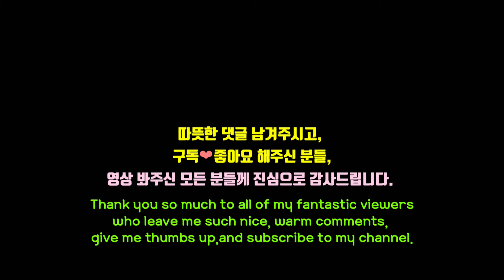포도알 6개를 한번에 가져가는, 딸기도 광속으로 먹는 다람쥐 케리 Holding 6 Grapes, Chewing Strawberry At Speed Of Light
★따뜻한 댓글 남겨주시는 모든 분들, 구독❤️좋아요 해주신 분들, 영상 봐주신 모든 분들께, 진심으로 감사드립니다.

츄츄스토리(ChooChoo’s Story)에서 다람쥐들의 새로운 이야기들이 계속 됩니다.

“ChooChooLee” 비하인드 채널에서는 올리지 못한 예전 다람쥐 영상들과 다른 주제들이 담긴 영상들을 올릴 예정입니다.

★추천영상★

포도알을 문 다람쥐 표정

(ASMR) 몸보다 큰 삶은 옥수수를 통채로 가져가려는 다람쥐

[ENG] 머리보다 큰 딸기 물고 도망가는 다람쥐 제니

청설모 겁주고 바나나 챙기는 다람쥐 제니

★케리 추천영상 Kerry in 2018 ★